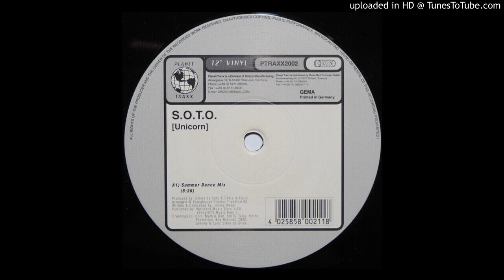S.O.T.O. - Unicorn (2 Tribe Mix)-1999